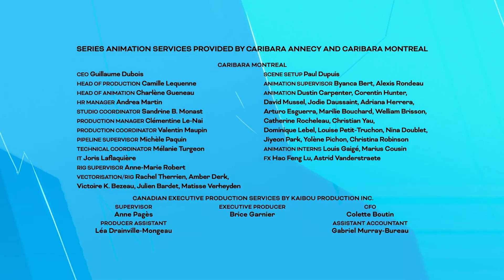The Unstoppable Yellow Yeti: Long Time No Ski [EXCLUSIVE EPISODE] Season 1, Episode 3 | Kids Cartoon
12-year-old surfer-boy Osmo and his dad move from the beach to live with their distant family in the quirky town of Winterton, where it snows all-year-round and monsters are strictly forbidden. Osmo and his plucky cousin Rita form an unlikely friendship with a towering yellow yeti called Gustav, who is an unstoppable giant goofball. Together, the fearless cousins help keep Gustav hidden from Osmo's monster- loathing uncle, Mayor Chrome, while exploring all the offbeat, laugh-out-loud adventures their frozen home has to offer. Welcome to ZeeKay Cartoons - the ultimate hub for all your favourite cartoon and animation content! This channel is a treasure trove of beloved shows, perfect for kids and families. Dive into the adventures of LoliRock, Totally Spies!, Marsupilami, and Lena's Ranch. Laugh along with Sally Bollywood, Gormiti, The Amazing Spiez, and experience the thrills of Extreme Football.